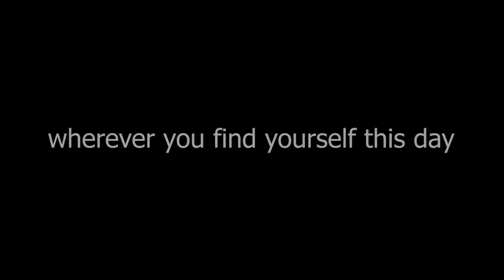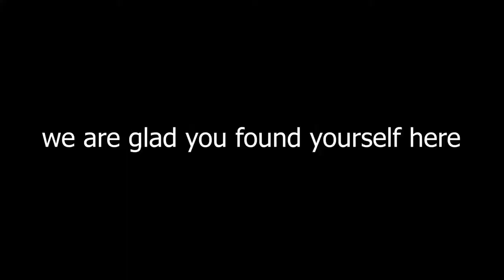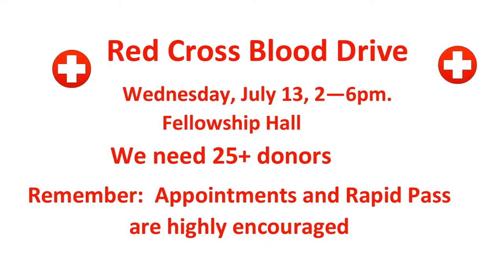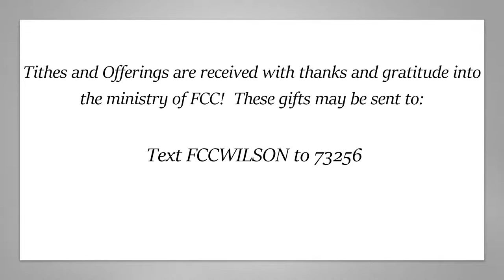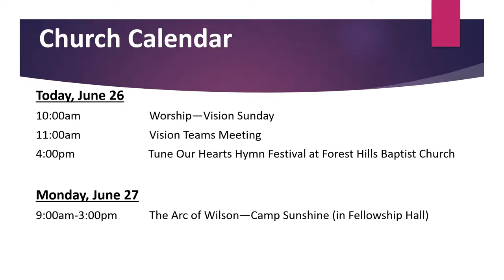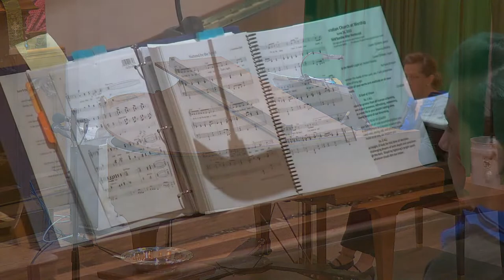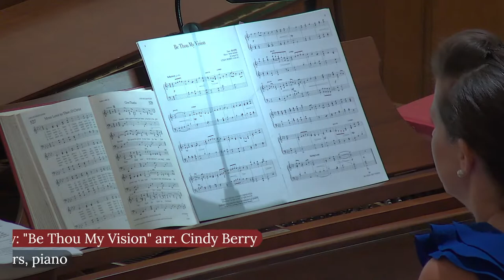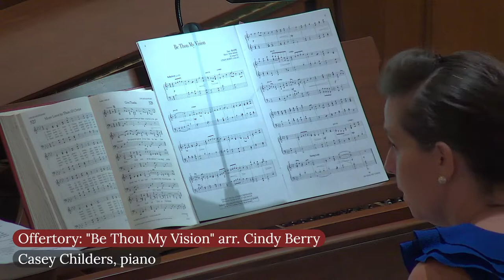FCC Wilson Service of Worship | Sunday, June 26, 2022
First Christian Church is a Disciples of Christ congregation in Wilson, NC.

Thank you to our Worship Leader, Barbara Brinson.  Also, Theresa Mathis will have the Welcome and Announcements. Wanda Sutton is the Elder bringing Prayer Concerns, will offer a prayer at the communion table and will be leading the Elder’s Prayer.  We thank them for their leadership this morning.  In our Music Ministry, we welcome the Chancel Choir.

If you are new to First Christian Church Wilson or would consider visiting, please visit our and use the form at the bottom to let us know.

If you wish to give to the ministry of First Christian, we welcome these gifts with deep gratitude and appreciation!

First Christian Church is using this music within the context of a worship service. Music shared in this worship service has been purchased and is being streamed through permission of CCLI License Streaming license #11144405 as well as One License Streaming License A-72572.